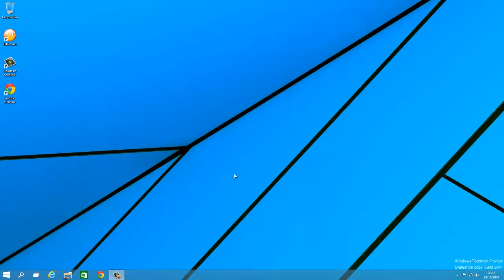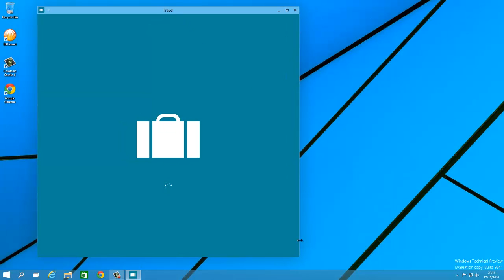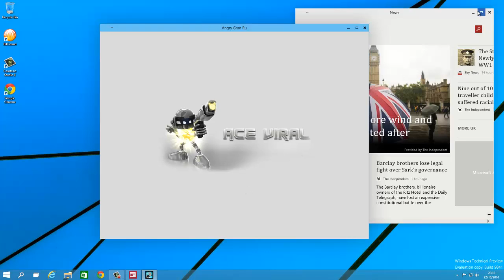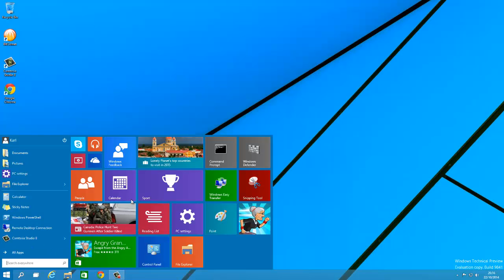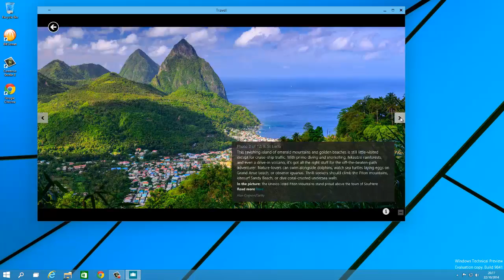Windows 10 Technical Preview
Revamped Start Menu and Apps